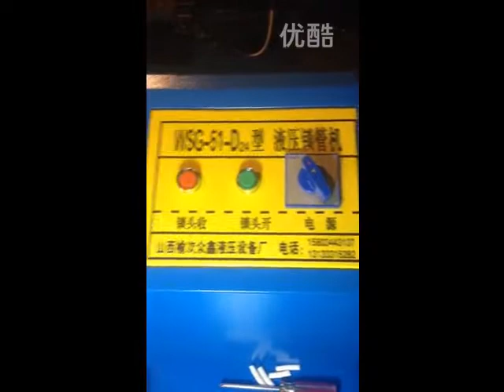Hydraulic Hose Crimping Machine Live Demo Mounting Mold Video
Factory Introduction:
Ningbo YH Hydraulic Machinery Factory was established in 2003 with its factory in Ningbo, China. The nearest seaport is Ningbo seaport. YH Hydraulic is a specialized factory that produces and supplies Hydraulic Hose Crimping Machine, Industrial Hose Crimper,Rubber Hose Cutting Machine, hydraulic hose fittings, hydraulic ferrules, adapter fittings, hydraulic hoses, hydraulic machines, Etc. Y H Hydraulic has started exporting since 2012. It is a developing company with keeping on offering better and better quality. As a factory, we refer to the rigorous four situations: material importing control, production line control, QC department control and logistic department The production process is eight steps: material preparation, instrument lathe processing, CNC machine processing, burrs and rare removal, zinc plating, final quality checking, packing and delivery. This daily work helps us to make a well controlled quality level.